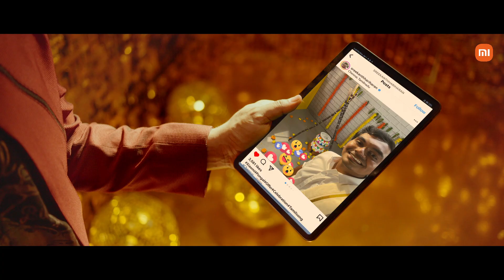Xiaomi pongal TV Commercial directed by Vinay Krishnan